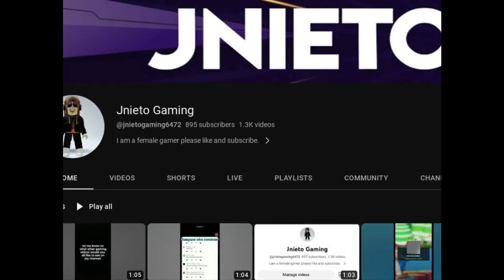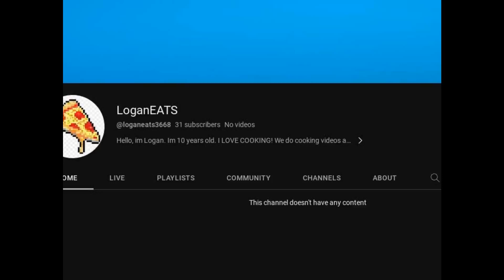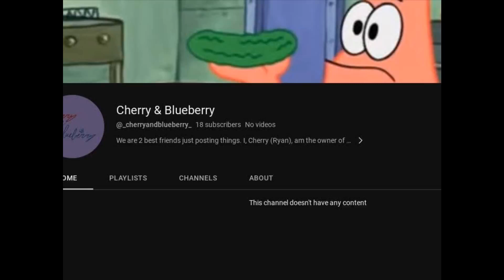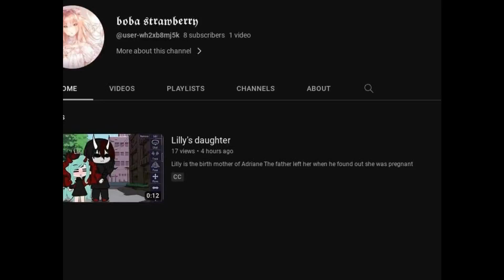Darwin Rates Episode 1: YouTubers!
Shout out to @mwahbabydoll @sweetestd0llie1 @GoneGone000 @deloresa852 @gamerraveytbmainaccount5588 @gamerraveytbaltaccount1644 @loganeats3668 @jnietogaming6472

My 2 best friends forever that i love very much: @user-wh2xb8mj5k and @_ur_local_agender_fella